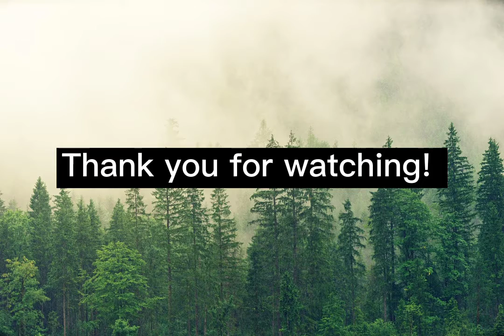Air Pollution in India | How to Reduce Air Pollution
FINAL EXAMINATION
ENGLISH CLASS
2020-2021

Name: Nurul Kamilah (2000214)
Class : 2C PGSD
Title : Air Pollution
Subtitle : Air Pollution in Africa